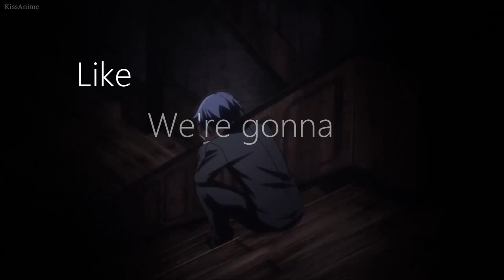I Like It - Multiple Anime AMV 『Kagedan'sAMVs』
Anime used:
Love Live! School Idol Project
Dangan Ronpa: The Animation
Grisaia no Kajitsu
Mekakucity Actors